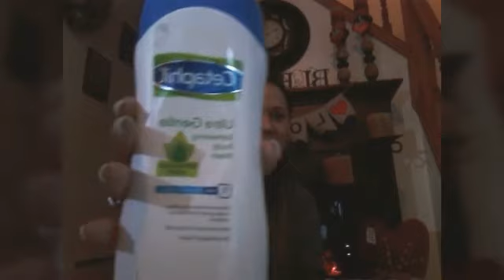January Empties/Home Makeup and Beauty Products I've Used Up!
Hey family! I"ve been wanting to share and review these empties for some time so I hope you enjoy!

Grove : Save $10 on your first time purchase through my